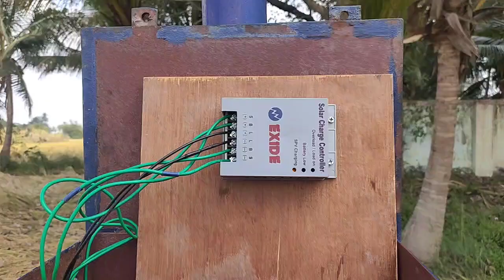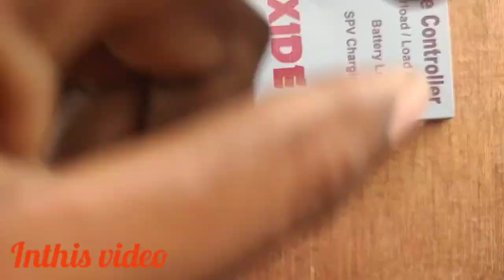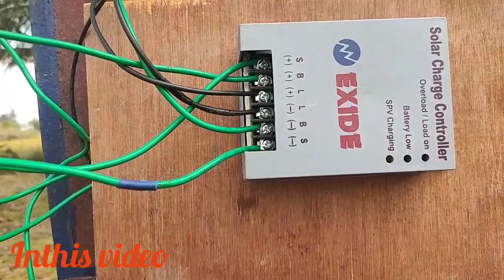Exitde solar charger controller 12/24 VDC 10amps| 40 ah solar battery60 month warranty#exidebattery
Exitde solar charger controller 12 24 VDC 10 amps